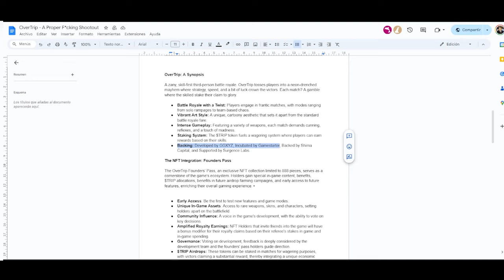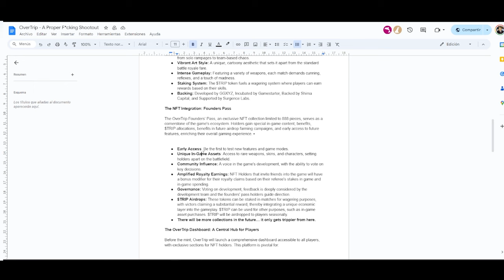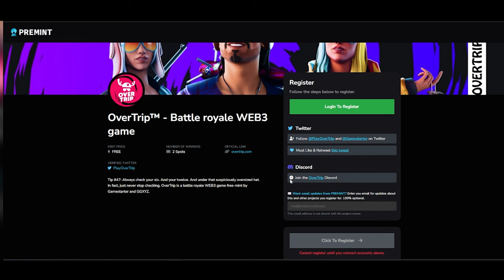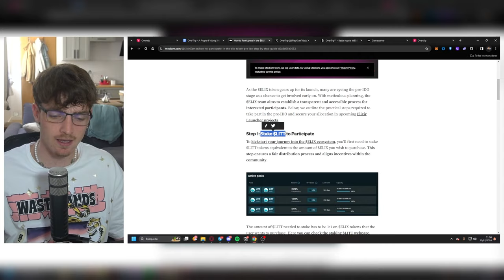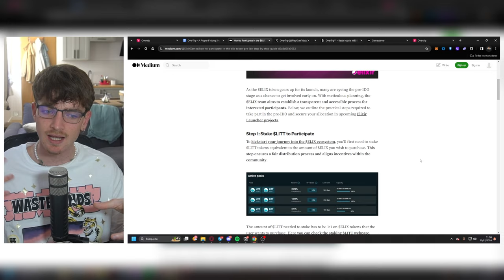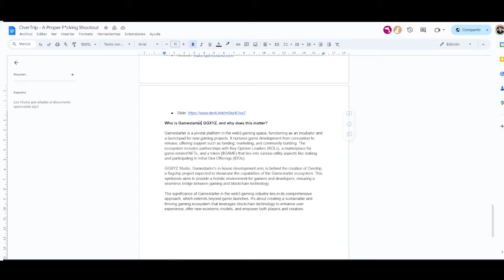NUEVO JUEGO NFT GRATIS | GANA DINERO SIN INVERTIR CON EL AIRDROP DE OVER TRIP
GANA DINERO SIN INVERTIR CON EL AIRDROP DE ESTE NUEVO JUEGO NFT GRATIS | Over Trip

⏰Línea de tiempo:
00:00 Introducción
00:59 Qué Over Trip
01:49 Airdrop (Cómo ganar dinero gratis)
02:07 Free Mint
03:53 Elixir
05:52 Cómo será el lanzamiento del token
07:25 Despedida